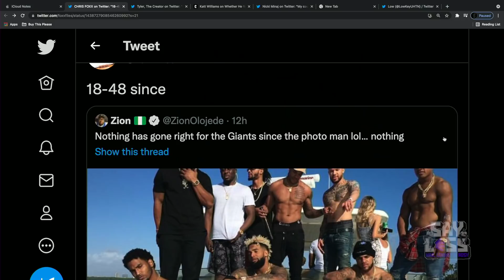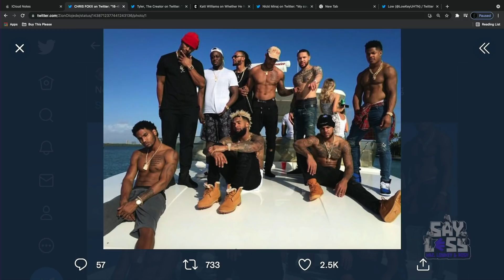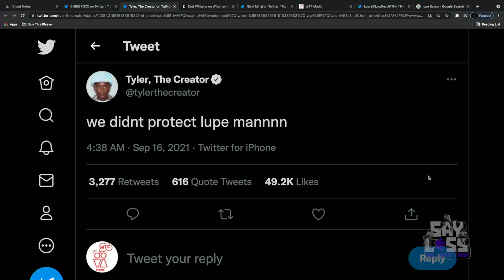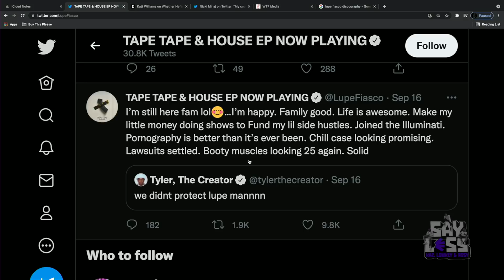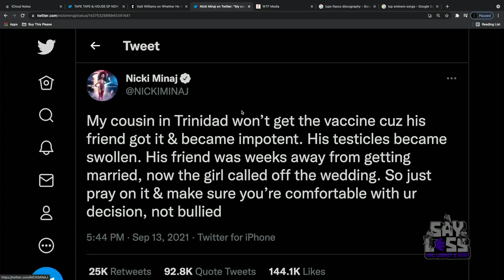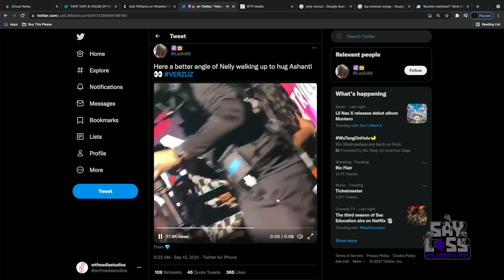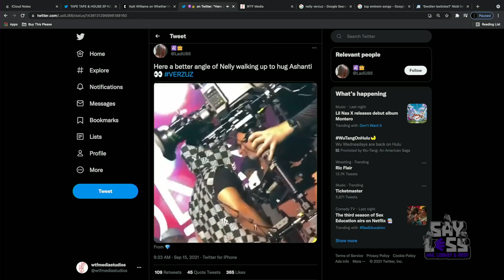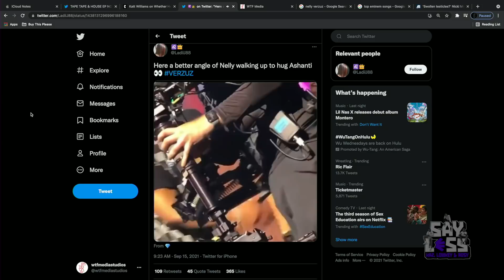Where My Hug At - Say Less w/ Kaz, Low Key, & Rosy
This week Kaz, Lowkey, & Rosy run through the Giants catching a last minute L against Washington, analyzing the infamous Giants Yacht photo, figuring out if we didn't protect Lupe Fiasco and his response to Tyler's tweet, having comedians join Verzuz, recapping Fat Joe VERZUZ Ja Rule, why 50 Cent & Eminem should do a VERZUZ, Nicki Minaj's controversial Tweet , Nelly becoming a "Where my hug at" dude, and much more!

00:00 - Start Of Show

04:50 - Giants Catch An L Against Washington

09:00 - Nothing Was The Same After The Giants Yacht Photo

20:22 - Did We Let Lupe Fiasco Down?

24:20 - Tyler's Tweet About Lupe

30:20 - Lupe's Response To Tyler's Tweet

32:10 - Verzuz With Comedians?

46:05 - Recap Of Fat Joe Verzuz Ja Rule

49:00 - Should 50 Cent go against Em in Verzuz?

1:03:30 - Nicki's Tweet

1:07:30 - Nelly Is A "Where's My Hug" Dude

1:10:00 - Should've He Hugged Ashanti?

Video by @ThankYouEddin

Hosts: @Kazeem and @LowKeyUHTN

@SayLessWithKaz - Instagram

@SayLessWithKaz - Twitter

Theme Song Produced by BlaaqGold

Outro Produced by Krish Records

Produced and Edited by Eddin Martinez